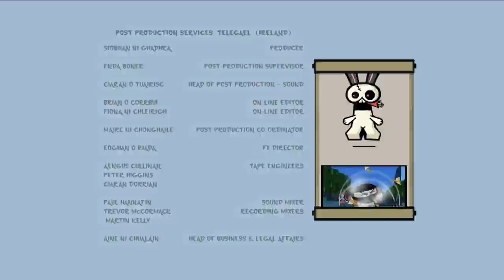Hero: 108 - Ninja Fight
The Rabbit King, a.k.a. Jumpy GhostFace, has always had a way with insects. He’s now even managed to befriend Big Green’s testy Beetle King. It’s a good thing too, as a bunny sentry arrives to explain that Rabbit Castle is under attack by an army of Mantis - as well as Jumpy’s old rival for the crown, Spotter. Against Jumpy’s wishes, First Squad attempts to help in this personal fight, but Jumpy, protected in Beetle armor - ultimately fights Spotter himself. But it takes all of First Squad to defeat the Mantis army. In the end, Jumpy admits that teamwork is best.